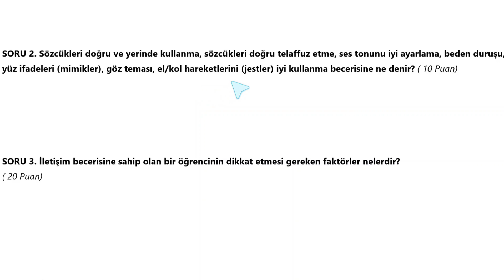6. Sınıf Temel Yaşam Becerileri Dersi 1. Dönem 1. Yazılı Sınavı Açık Uçlu Soruları ve Cevapları 2024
6. Sınıf Temel Yaşam Becerileri Dersi 1. Dönem 1. Yazılı Sınavı Açık Uçlu Soruları ve Cevapları 2024